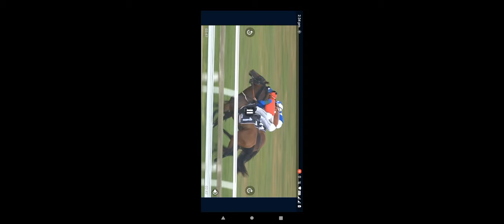LEGARTO(NZ) - 2024 Herbie Dyke Stakes (G1) Group 1 Te Rapa 10 February New Zealand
NZD $600,000 - Herbie Dyke Stakes 2024(G1) Group 1 Te Rapa 2000m 10/02/2024 won by Legarto Ridden by R Elliot and Trained by Ken & B Kelso.

Horse – Legarto (NZ)
SIRE - Proisir (AUS)
DAM - Geordie Girl (NZ)
COLOUR – Bay
 FOALED - 15/11/2019.
AGE - 4YO
SEX - Mare
CAREER - 13: 9-1-1
PRIZE MONEY - $1,660,391
OWNERS - Mrs C J & P H Brown, A C & Mrs M E Enting, W J Foster, Mrs B J & K S Kelso, A M & Mrs P J Kirton, G & M Maloy & E J Verheyen